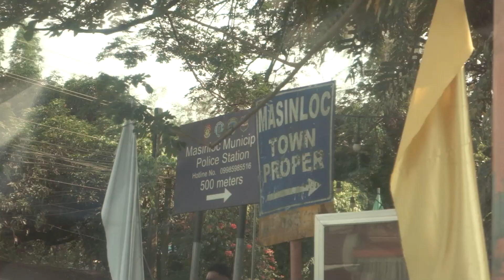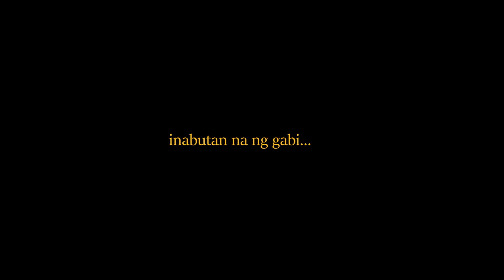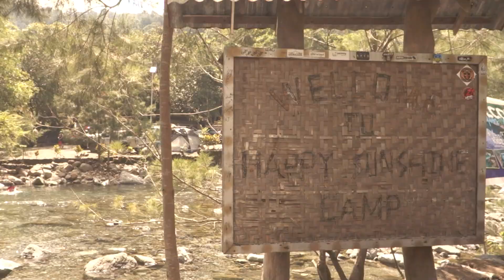COTO MINES ZAMBALES | Camp Out 2024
Again, a short mini camp vlog sa Coto Mines Zambales.